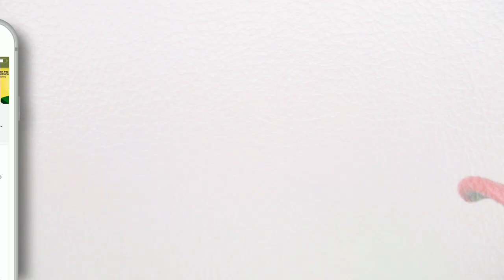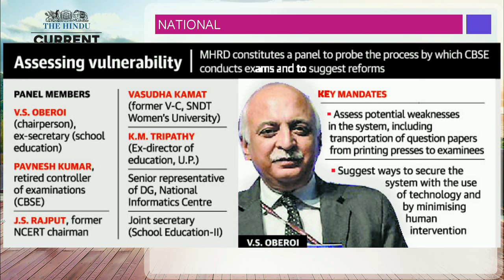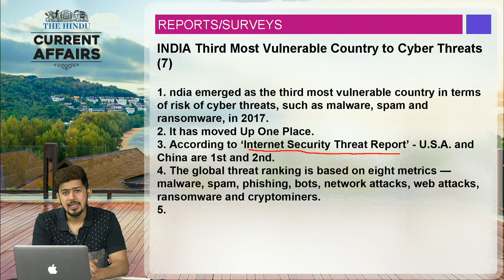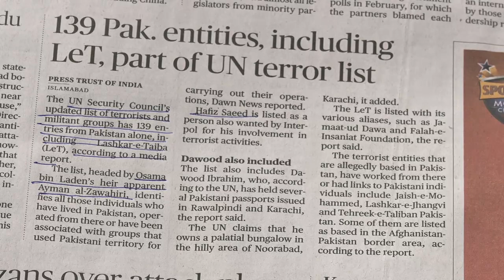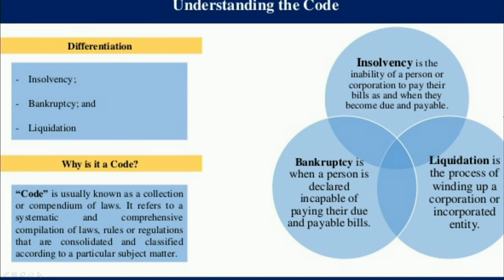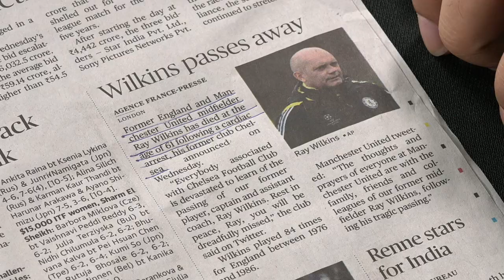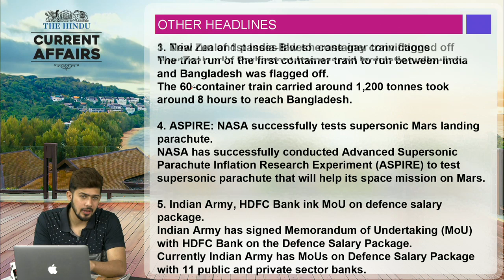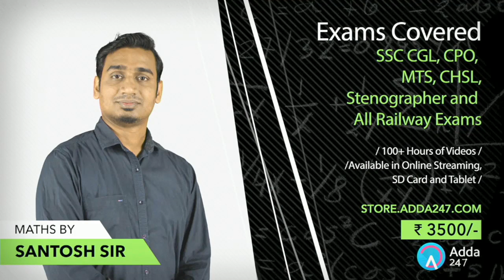CURRENT AFFAIRS | THE HINDU | 5th April | UPSC,RRB,SBI CLERK/IBPS,SSC,CLAT & OTHERS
SBIClerkAdda247 SBIClerk2021Adda247 Adda247 Buy General Awareness By Kush Sir For Cracking SBI Clerk 2018.

1.To buy Banking & SSC Latest Pattern Video Courses of Adda247 - at Online Streaming, SD Card or Tablet

2. Download Adda247 App (India's No.1 App for Bank & SSC Exams)

4. Get all updates on facebook, like us our facebook

5.